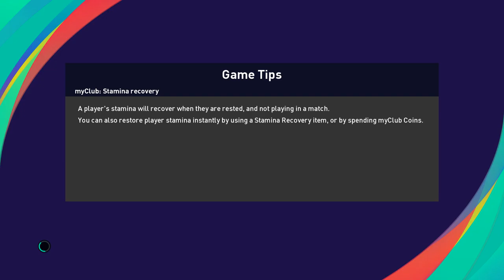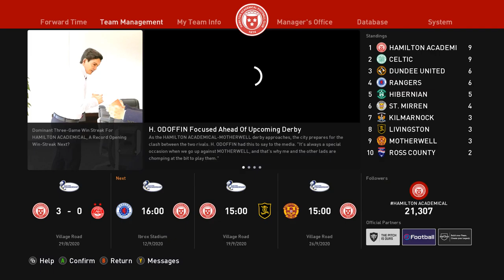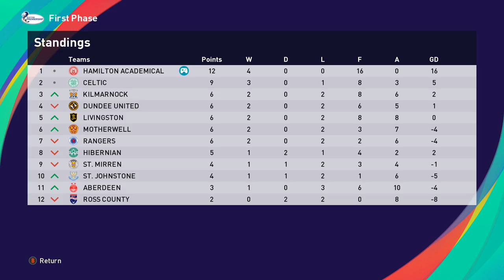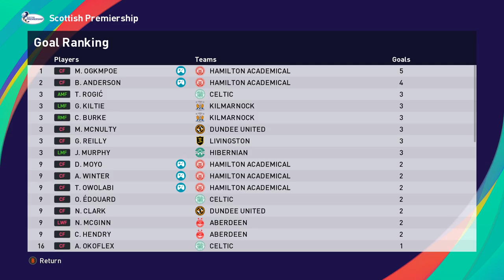PES 2021 Beginner's Manager Challege [Episode 2 - Hi Ibrox, how are ya?]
Welcome back to Beginner's Manager Challege, the series featuring my own voice... which I can only apologize for.
This is a live recorded story of soccer playing and management with Hamilton Academical from Scotland, as I continue the march to the top. This time the video features a match against the other best Scottish club in Glasgow Rangers on the road to a derby match against Motherwell.